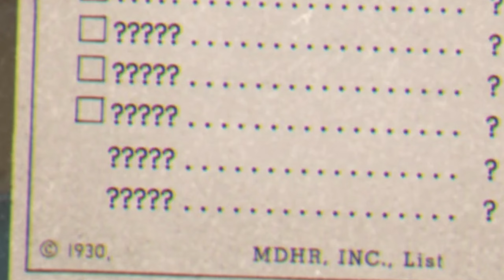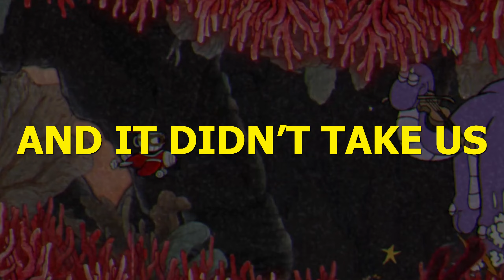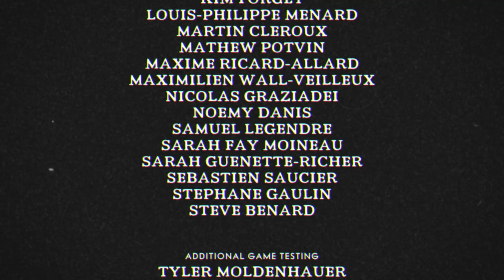A Noob Beats Cuphead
Hope you guys enjoyed the video!